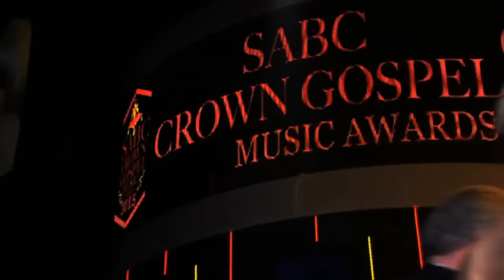SABC Crown Awards: 27 November 2016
The 9th SABC Crown Gospel Music Awards are here. Come join us at the Durban International Convention Centre Arena on 27th November 2016 and, witness the crowning of Queens and Kings of gospel music from South Africa and beyond. The dazzling red carpet starts at 16:30 while the main event at 18:00. The awards will be broadcast live on SABC2.